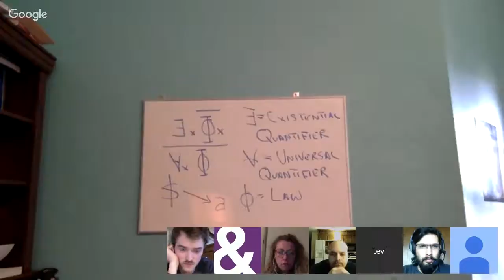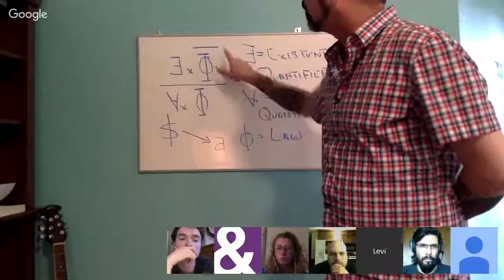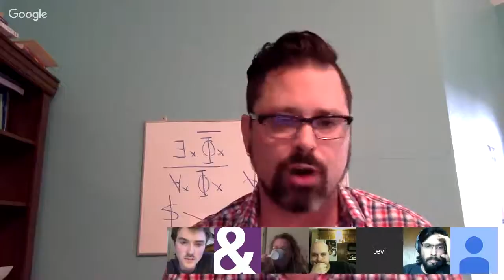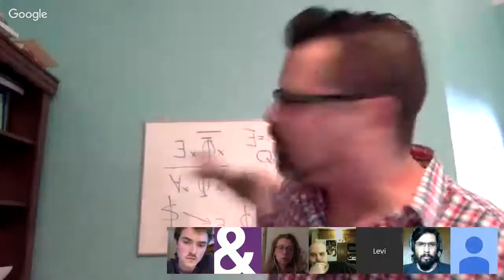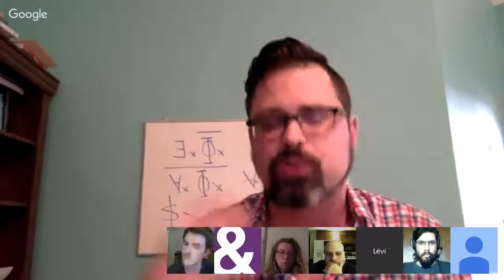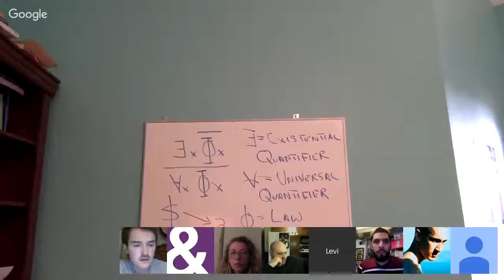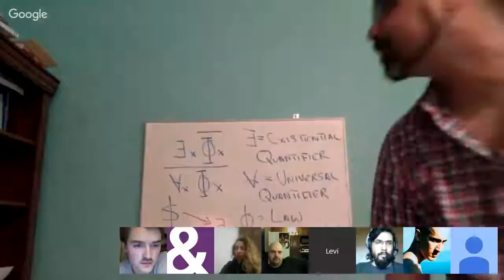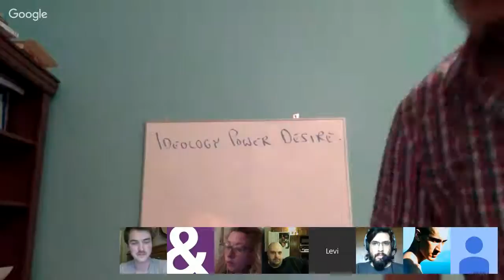Anti-Oedipus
The New Centre for Research & Practice is a Non-profit higher-education institution providing graduate-level seminars in philosophy, art & curatorial practice, media & technology as well as transdisciplinary studies. Become a Member of The New Centre to access the rest of the sessions & the full archive of our past seminars from 2014 onwards.